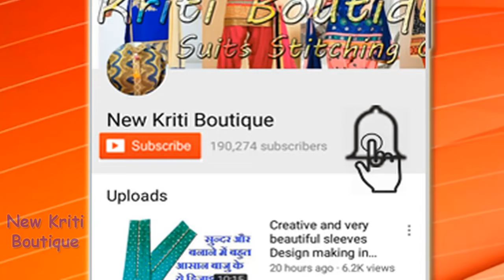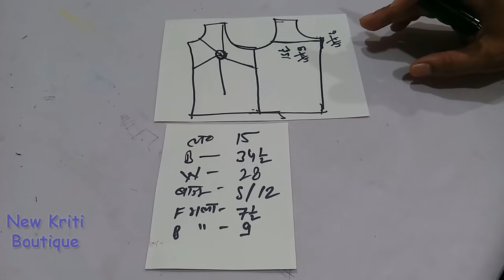जानिए ब्लाउस की नाप लेने का सही तरीका / how to take blouse measurement in Hindi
Hi Friends,
इस वीडियो में आप जानेगे की ब्लाउस की नाप लेने का सही तरीका क्या है तो आइये जानिए ब्लाउस की नाप लेने का सही तरीका / how to take blouse measurement in Hindi.
new Kriti Boutique